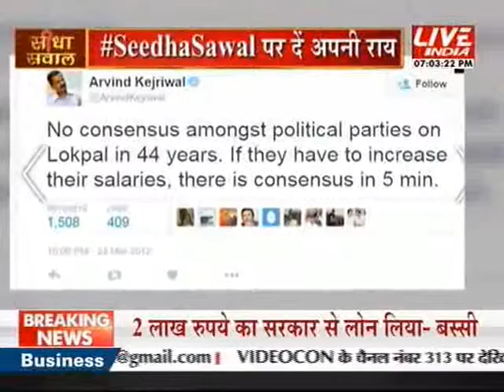Seedha Sawal 'आम' लोगों की सैलरी 'खास' क्यों ? Part 1